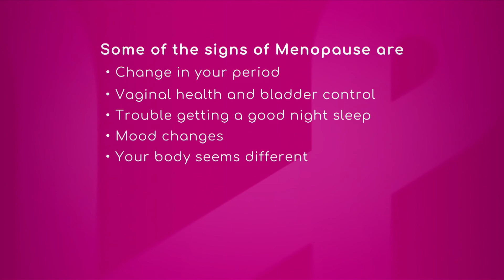Menopause, the end of woman's fertility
Menopause is a natural biological process in women, it is important to know it is not an illness. Agueda Hernández, Medical doctor at Baptist Health Primary Care, says menopause marks the end of a woman's fertility.

"Women are born with a set number of eggs that are depleted over the course of their lives", explains Hernández. This process occurs gradually, women go into menopause at 51, in most cases.

Some of the symptoms are change in period, trouble getting a good night sleep and mood changes, among others.